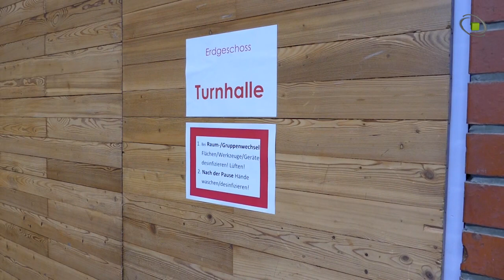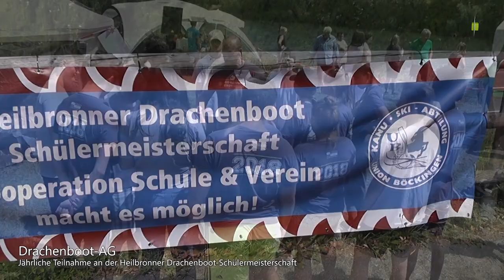Die Wilhelm-Hauff-Schule Heilbronn stellt sich vor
Aufgrund der Corona-Pandemie können der Tag der offenen Tür und weitere Infotermine für unsere kommenden 5. Klassen leider nicht stattfinden.
Deshalb stellen wir euch dieses Jahr unsere Schule in einem Video vor.